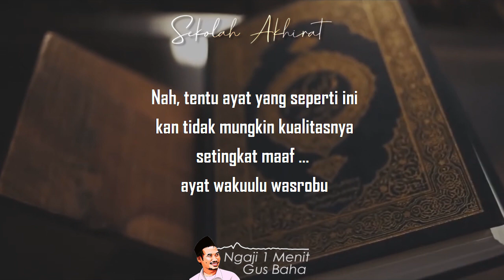Spesialnya Ayat Kursi || Ngaji 1 Menit Gus Baha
Ngaji 1 Menit Gus Baha keutamaan Ayat Kursi